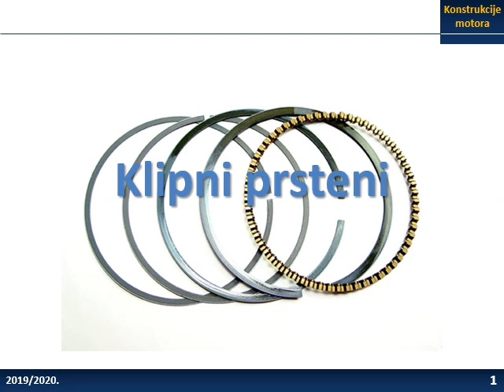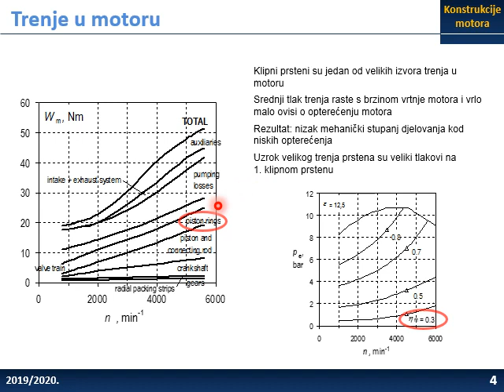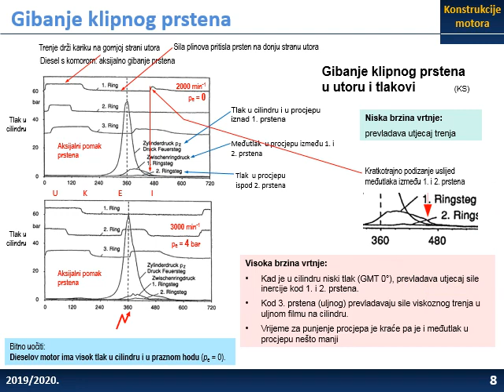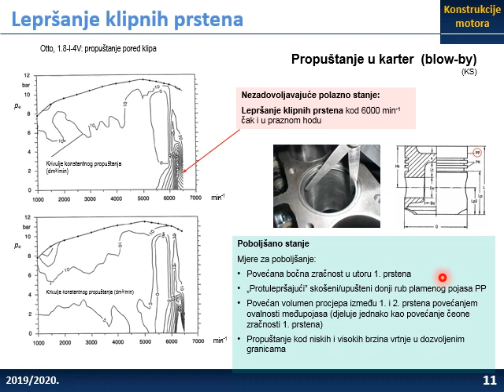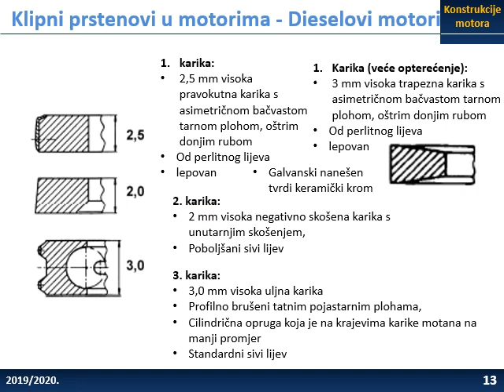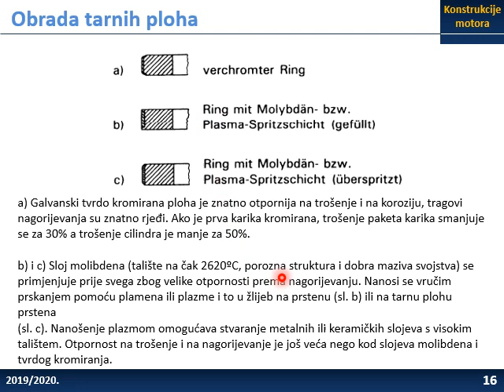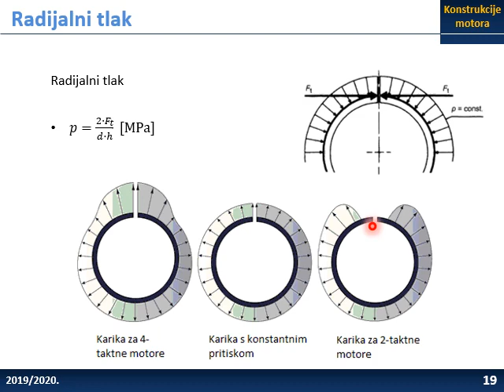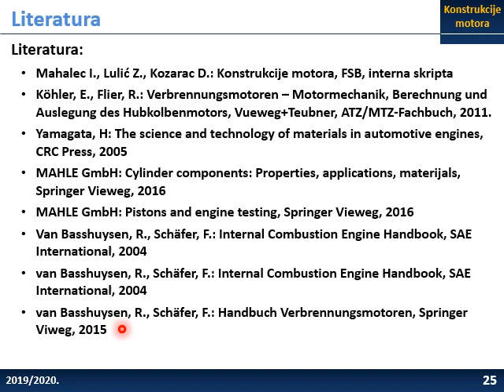1. predavanje - Klipni prstenovi (ver. 02)